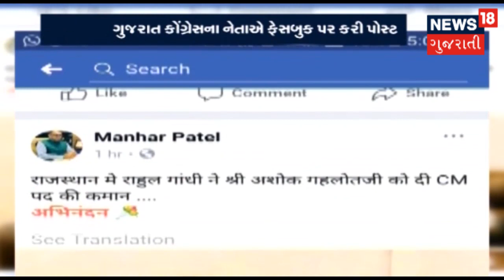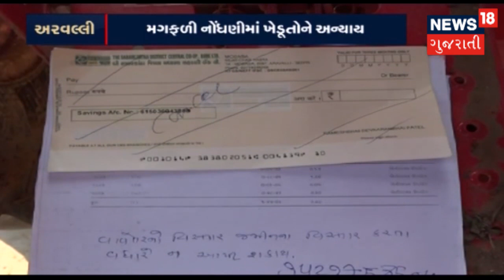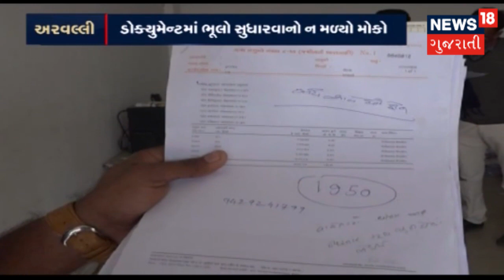મનહર પટેલે અશોક ગેહલોતને આપી શુભકામના | SAMACHAR SATAT | News18 Gujarati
ગુજરાત કોંગ્રેસના નેતા મનહર પટેલે ઉતાવળમાં ફેસબુક પર અશોક ગેહલોત સીએમ બનવાની શુભકામના પાઠવી.